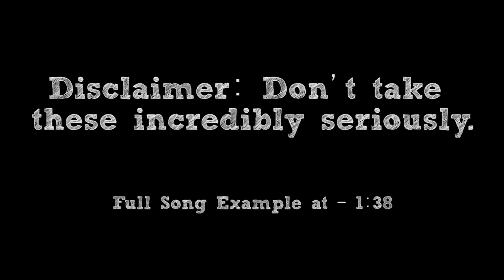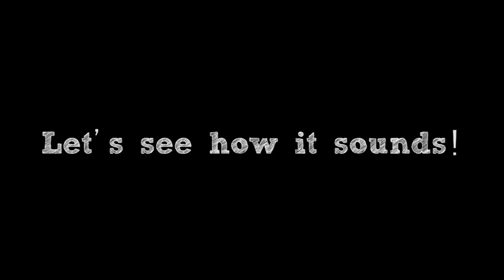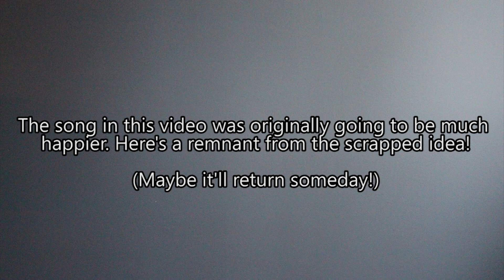How To: Make a Romantic Anime Intro Song in 5 Min or Less (+ Full Song at the End) || Shady Cicada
► Full song example at - 1:38 (Song Name: Fever Dream)

You have a smile you need to protect? Need that perfect theme to back you up while you fight off the army of *insert thing here* to save *insert thing here*? Well look no futher! You just walked in to "How To: Make a Romantic Anime Intro Song in 5 Minutes or Less"! I hope you enjoy!

-CREDITS-

-EQUIPMENT-

Guitar: Schecter Damien Platinum with DiMarzio Titan Pickups
Bass: Ibanez Soundgear
Strings: Elixir "Light-Heavy"

Interface: Line 6 UX2
Audio Software: Cubase 5
Tone Software: POD Farm 2 & Bias FX
Drums: Superior Drummer 2.0
Video Software: Adobe Premiere Pro
Video Camera: Canon Rebel T5i